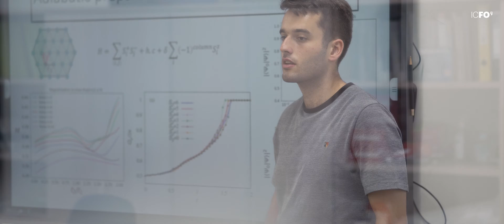Leticia Tarruell - Ultracold Quantum Gases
The Ultracold Quantum Gases research group at ICFO led by ICREA Prof Dr Leticia Tarruell performs quantum simulations with ultracold quantum gases, using atoms to engineer novel forms of quantum matter and to solve problems that are hard to tackle by classical means.